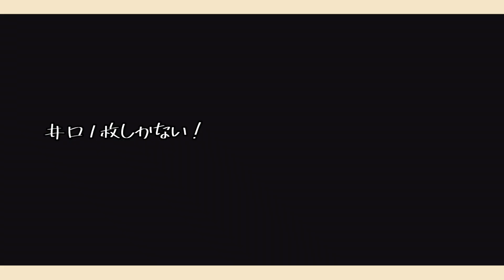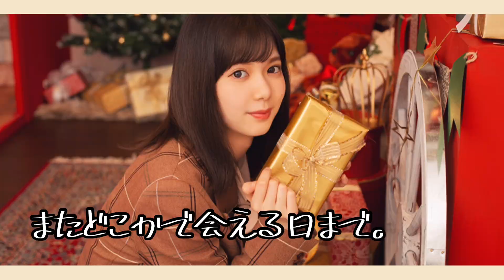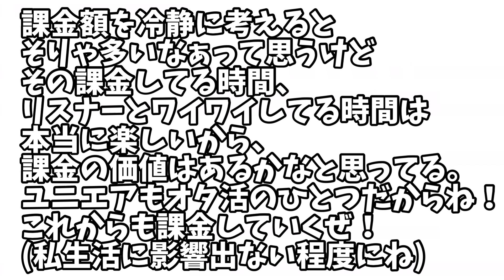【ユニゾンエアー】総課金額暴露しちゃいます！リリースから1年半のボックスを完全公開！！【ユニエア】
さて、久々に編集頑張りました(まだまだ技術は未熟ですが)
課金額は多いけど、それ以上にこのゲームには楽しませてもらってるから、問題なしやね！！！
皆さんのコメントもお待ちしております〜！

れえまる20万円時点のボックス紹介動画